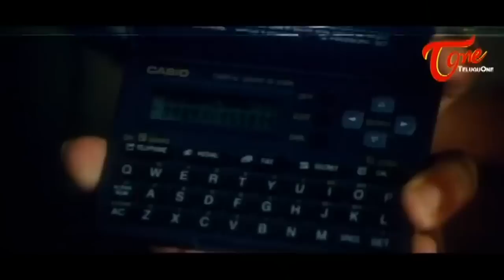నువ్వు గెస్ట్ హౌస్లో చేసిన లుచ్చా పనులన్నీ ఈ క్యాసెట్ ఉన్నాయ్ | Mammootty Dialogue Scene | TeluguOne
Mammootty Ultimate Dialogue Scene from Commissioner Rudrama Naidu. Starring : Mammootty, Meena, Kalabhavan Mani, Manya, Sukumari, Rajan P Dev, Dileep among others... Director: Vinayan, Music director: Mohan Sithara, Rajamani.